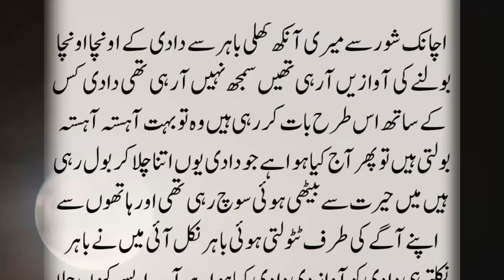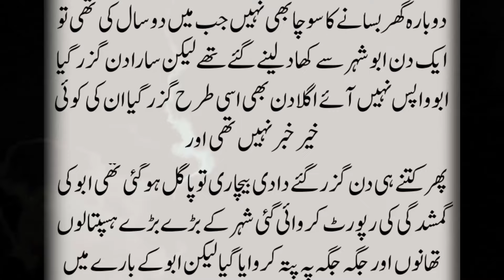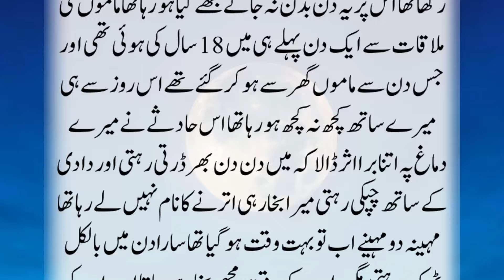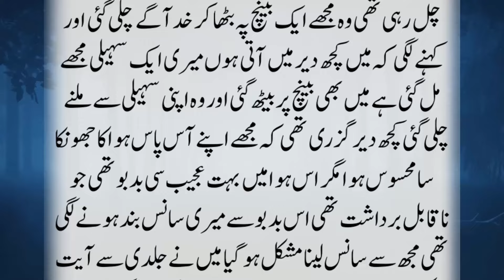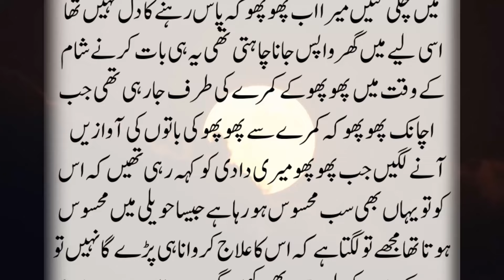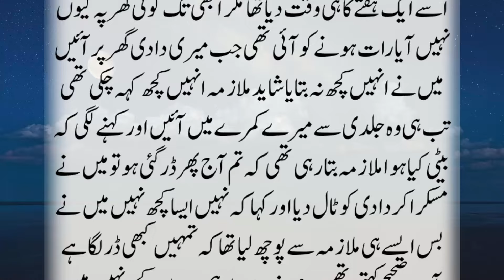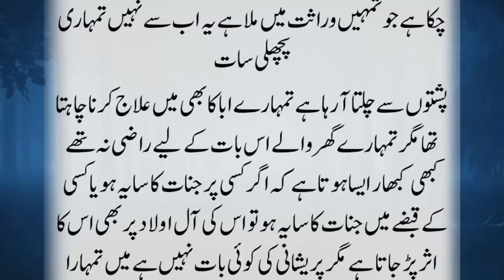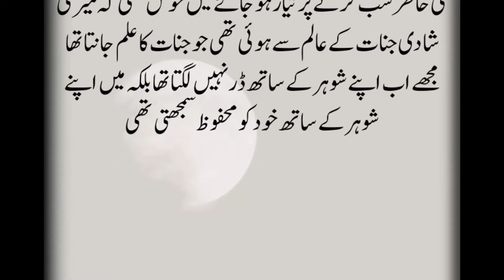Nokrani ki beemar Beti Aur Shahensha e jinat ka larka baita || Horror love story